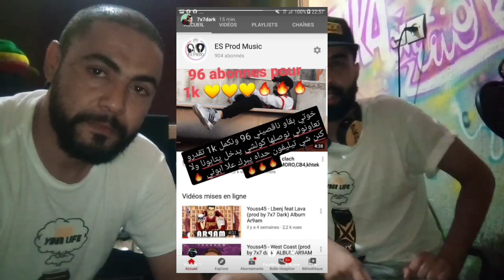تصريحات Zanzan 7x7Dark اقدم رابور بفاس عاش في انجلترا ويتكلم 7 اللغات(الجزء الثاني)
Zanzan  7x7dark  Taksyour TV.